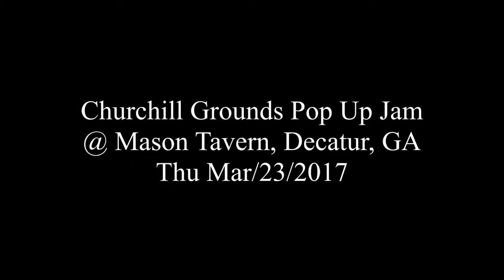Russell Gunn - Walkin' - Churchill Grounds @ Mason Tavern - Thu Mar/23/2017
Walkin'
Russell Gunn
Churchill Grounds Pop Up Jam
@ Mason Tavern, Decatur, GA
Thu Mar/23/2017

Russell Gunn - trumpet
Alex Williams - piano
Craig Shaw - bass
Chris Burroughs - drums
Louis Staffeno - congas